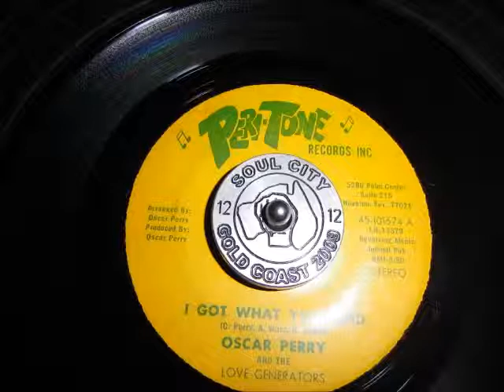Oscar Perry Ive got what you need